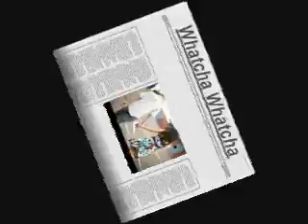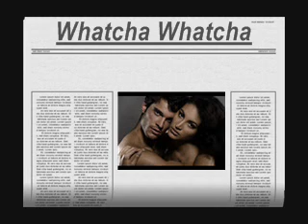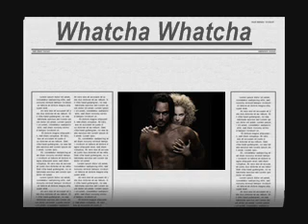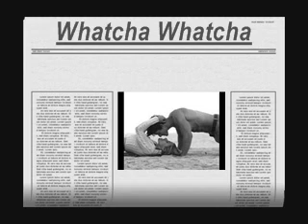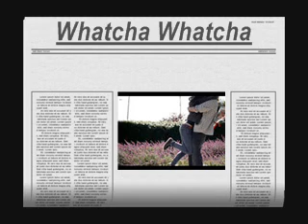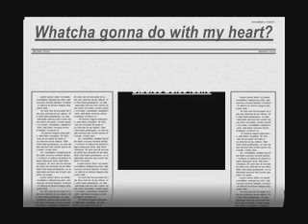whatcha gonna do?.wmv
Written by Gene Vail
Sam Rothwell guitar
Mike Mayovsky Bass guitar